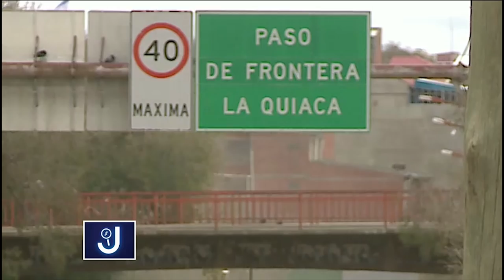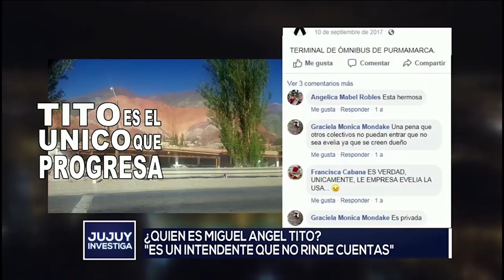02 - ¿Quién es Miguel Angel Tito? Raquel Gregorio